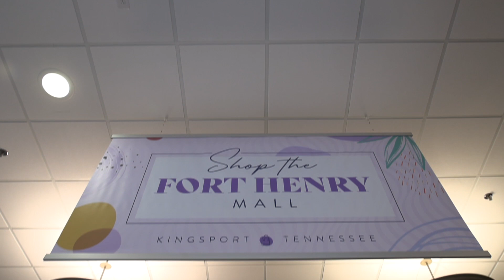IMAX Theater Coming to Fort Henry Mall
Kingsport officials announced Tuesday afternoon that the Fort Henry Mall will soon be home to a standalone 7,000 square foot IMAX theater.

John Mulherin, vice president of Hull Property Group, said the theater will have 200 luxury reclining seats. The IMAX screen will be 70 feet wide and 40 feet tall. NCG Cinemas will also receive renovations of the the concessions area to offer full beverage services.

Mulherin also said Eggs Up Grill and New York Butcher Shoppe will also come to an outparcel of the mall, with another tenant spot available.

Construction on the theater is expected to start in the second quarter of 2024 and Mulherin said it could open late in the first quarter of 2025, along with Rural King, another major store that recently bought property within the mall footprint.